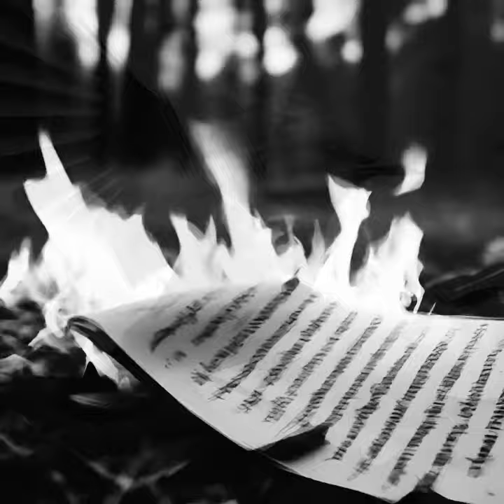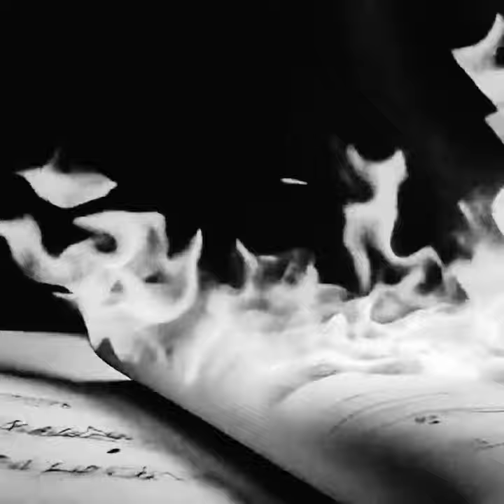Стираю твою любовь. Песня. ( Исполнение и муз. Д. Лавинчук, сл. Е. Немоляева)